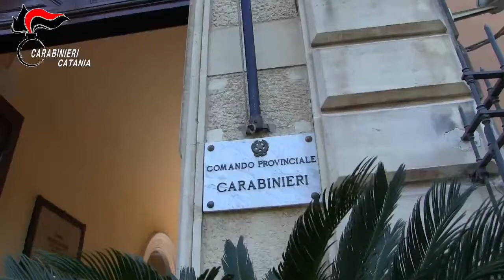Catania In corso maxi operazione antimafia